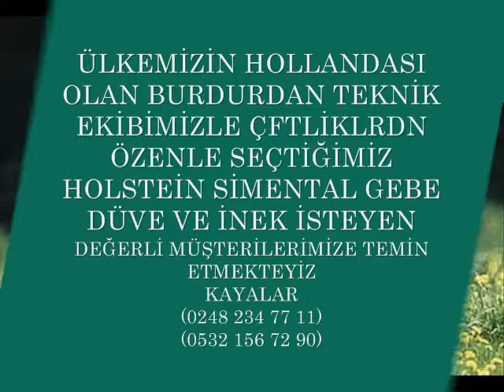kayalar sütçü smental